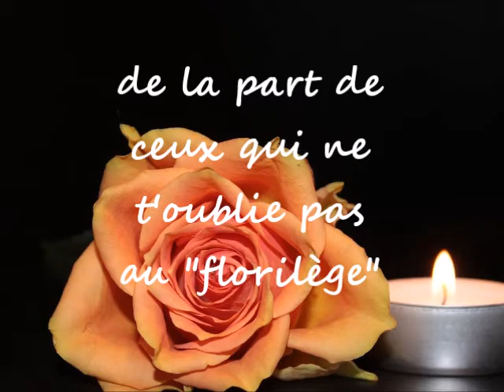de la part de tous les amis ....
de la part de tous ses amis .du florilège .